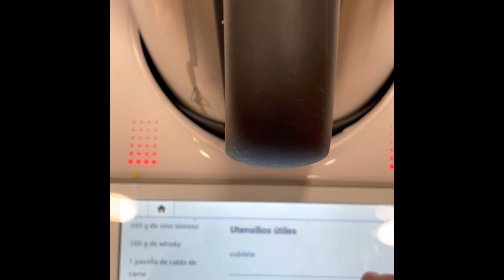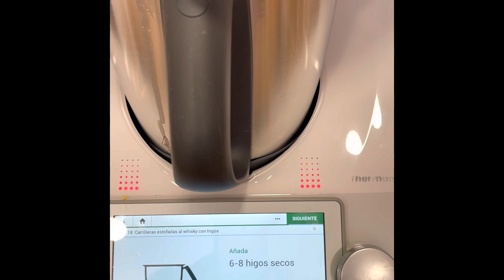MENU: CARRILLERAS, EMULSION DE PATATA, MENESTRA Y RLLOS PRIMAVERA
MENU: CARRILLERAS GUISADAS AL WHISKY , MENESTRA , EMULSIÓN DE PATATA Y VERDURAS PARA ROLLOS PRIMAVERA
INGREDIENTES
Para el vaso
-6 dientes de ajo
-50 gr de aceite de oliva
-800 a 1200 gr de carrilleras
-2 hojas de laurel
-1 cucharada de perejil fresco( yo lo tenía congelado fresco)
-250 gr de vino oloroso, yo he puesto jerez, puede ser del dulce
-100 gr de whisky
-1 cucharadita de sal
-30 gr de zumo de naranja recién exprimido, yo lo he puesto de mandarina -10 gr de zumo de limón
-8 higos secos, yo he puesto 50 gr de pasas y arándanos secos
Para la varoma:
-menestra fresca 600 gr he puesto yo, zanahoria, guisantes, judías verdes, coliflor, patata, brocoli, espárragos,..
-2 huevos envueltos en film
Para la bandeja del varoma:
-500 gr de patatas en lonchas
-300 gr de verduras para rollos primavera, col de hoja, zanahoria, pimiento verde, cebolleta
PREPARACIÓN
1-Ponemos en el vaso el aceite y los ajos pelados y chafados,5 min 120o vel cuchara.
2-Añadimos el resto de los ingredientes menos las pasas y arándanos . Ponemos el varoma y la bandeja del varoma en su posición y programamos 40 min varoma, giro inverso, vel cuchara.
3-Retiramos la varoma, añadimos las patas y arándanos o los higos, colocamos de nuevo la varoma y 10 min varoma, giro inverso vel cuchara.
RESULTADO
❇ Carrilleras guisadas
❇ La menestra la he salteado. Pongo en el vaso 50 gr de cebolleta y 30 gr de aceite, troceo 2 seg vel 5 . Añado 50gr de dados de jamón y sofrío 5 min 120o vel cuchara sin cubilete . Pongo la mariposa, incorporo la menestra y 50 gr de caldo de verduras o agua y programamos 5 min 100 gr giro inverso vel cuchara.
❇ Emulsión de patata, ponemos en el vaso las patatas, 100 gr de leche o de nata, 30gr de aceite o de mantequilla, sal y pimienta, programamos 3 min 70o vel 3.
❇ Rollos primavera, ponemos en el vaso 10 gr de aceite de oliva o de sésamo, 50 gr de dados de bacon o de gambas crudas a trocitos y sofreímos 3 min 120o vel cuchara. En un bol

 mezclamos con las verduras, incorporamos 20 gr de salsa de soja o Tamara, mezclamos y hacemos los rollos con pasta filo o con pasta de rollos primavera.